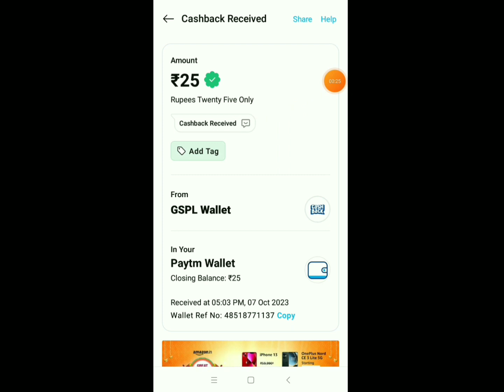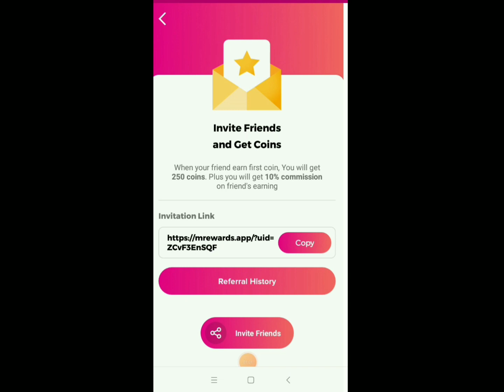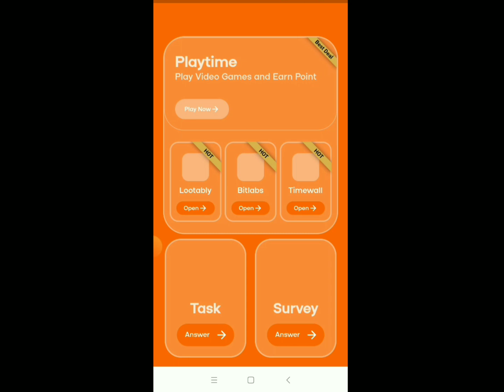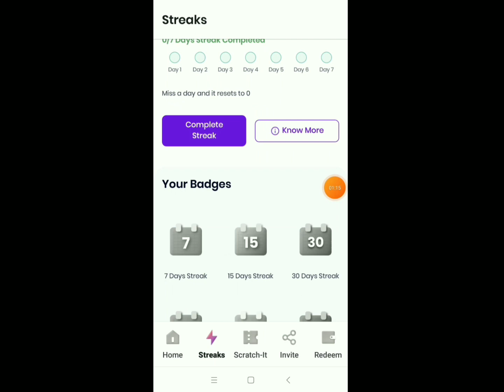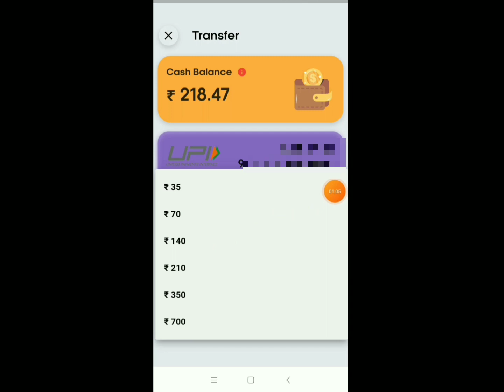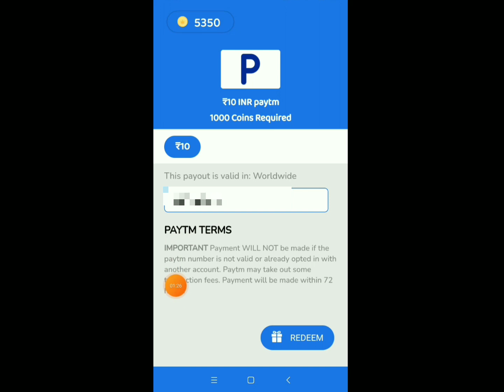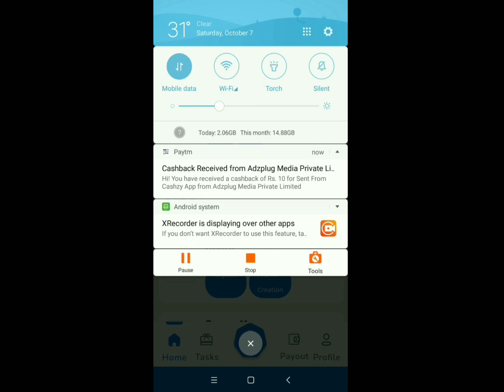🤑 Top 5 Upi Earining Apps | Best Upi Earining App 2023 | Playtime Games Earining App Upi Withdrawal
upi earining app 2023 today
upi earining app
upi me paise kamane wala app
upi me paise kaise kamaye
upi me paise kamane wala app 2023
upi me paise kamane Bala app 2023
upi earining app without investment
upi earining app today
upi earining app 2023
upi earining app minimum redeem 1 rs upi earining game
2023 best upi earining app

1. EARN ₹1000 DAILY PAYTM CASH PLAYING GAMES
2. EASY WAY TO EARN MONEY ONLINE IN 2021 GAMES
3. HOW TO MAKE MONEY ONLINE 2023
4. best earning apps for android 2023
5. best earning apps 2023
6. best paytm cash earning apps
7. paytm cash kaise kamaye
8. earn paytm cash
9. play games and earn paytm cash money online
10. games khel kar paise kaise kamaye